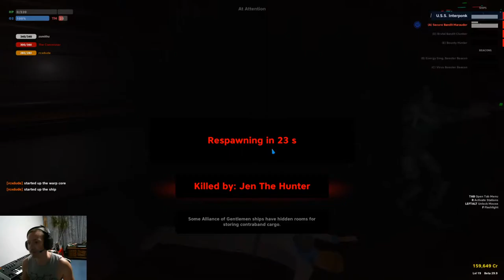Stop shooting life support! Pulsar: Lost Colony multiplayer 31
Last episode we started at a repair station, and this episode is no different. After another tricky space battle with the new overcharge mechanic, we decide to investigate a nearby planet, but can the captain keep the crew together? There's also a sneak preview at the end of a big change coming next episode!

Pulsar: Lost Colony is a Star-Trek-like multiplayer starship bridge crew simulator role-playing game, and we (a full crew of old mates) are playing this Let's Play series on Saturday nights This video series is edited highlights from the stream. Next episode airs Sunday at 1000Z.